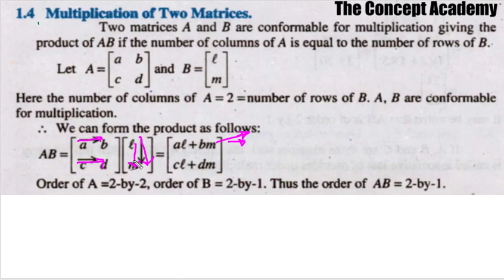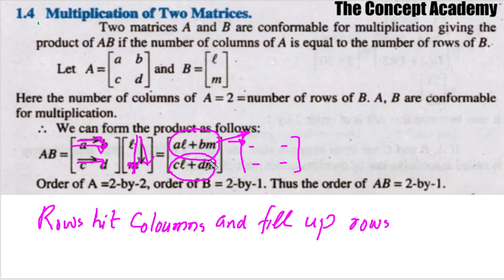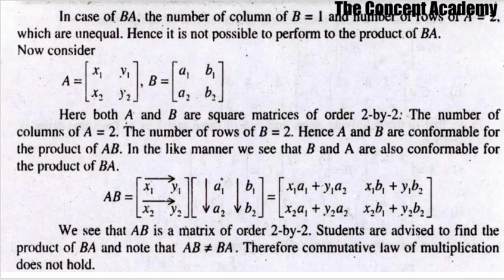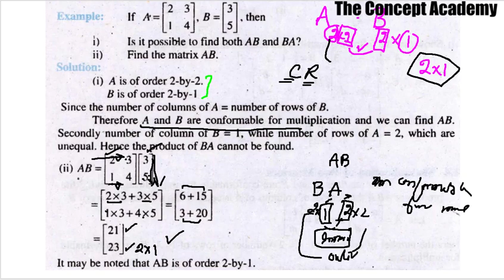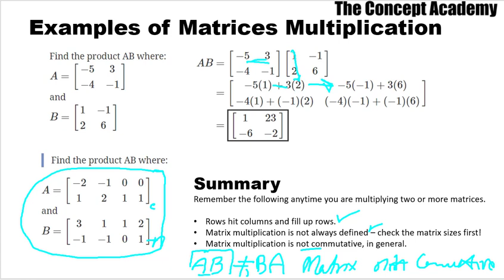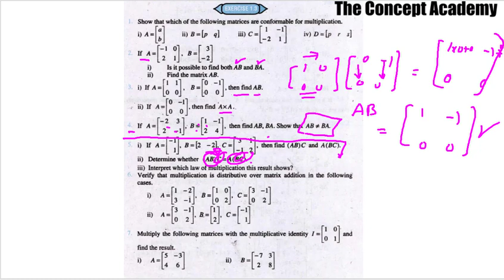Multiplication of Matrices || Mathematics Class 9th in Pushtu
In this lecture we have discussed the following topics of Mathematics book of Class 9th of KPK text book board regarding the multiplication of Matrices:
Matrices for Multiplication
Matrices multiplication with examples
order of matrices for multiplication
order of resultant matrix after multiplication